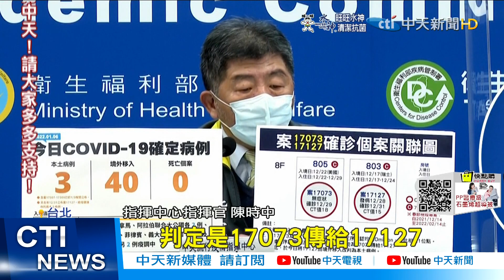【每日必看】疫旅群聚第5起!女遭美入境者傳染Omicron 改列本土@中天新聞CtiNews 20220107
防疫旅館又爆群聚!一名30多歲女子，原本列境外移入，檢疫期間居住北市防疫旅館，但因為與隔壁房客，皆確診Omicron，經基因定序確認，僅差一位點，因此指揮中心將她改判為本土個案，這也是全台第五起防疫旅館，群聚事件

歌名: Sunspots
作者: Jeremy Blake
類型: Dance & Electronic
氣氛: Happy Music